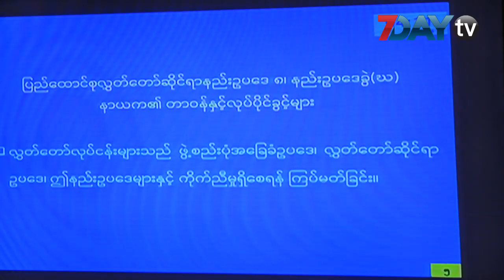တပ်ကိုယ်စားလှယ်ရဲ့ဆွေးနွေးချက်ကို သတိပေးတားမြစ်ဖို့ဒီချုပ်လွှတ်တော်ကိုယ်စားလှယ်တောင်းဆို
ဖွဲ့စည်းပုံအခြေခံဥပဒေပြင်ဆင်ရေးနဲ့ပတ်သက်ပြီးဆွေးနွေးရာမှာ တပ်မတော်သားလွှတ်တော်ကိုယ်စားလှယ် ရဲ့ဆွေးနွေးချက်ကို သတိပေးတားမြစ်ဖို့ ဒီချုပ်လွှတ်တော်ကိုယ်စားလှယ်က တောင်းဆိုလိုက်ပါတယ်။

ဒီကနေ့ လွှတ်တော်မှာအခြေခံဥပဒေပြင်ဆင်ရေးနဲ့ပတ်သက်ပြီး လွှတ်တော်ကိုယ်စားလှယ် ၁၆ ဦးက ဆွေးနွေးခဲ့တာပါ။

ဒီလိုဆွေးနွေးရာမှာ ဗိုလ်မှူးအဆင့်ရှိတဲ့ တပ်မတော်သားလွှတ်တော်ကိုယ်စားလှယ်ရဲ့ ဆွေးနွေးမှုအပြီးမှာ ဒီချုပ်ကိုယ်စားလှယ်က မတ်တပ်ရပ်ပြီး ဆွေးနွေးမှုဟာ နာယက ကိုထိခိုက်လို့ သတိပေးတားမြစ်ပေးဖို့ ပြောခဲ့တာပါ။

တပ်မတော်သားလွှတ်တော်ကိုယ်စားလှယ်တွေရဲ့ ကန့်ကွက်ထောက်ပြဆွေးနွေးနေတာတွေဟာ တစ်ဦး တစ်ယောက် ၊ တစ်စုတစ်ဖွဲ့ ရဲ့ ဆန္ဒအတိုင်း​ဆောင်ရွက်သွားမှာ ကို စိုးရိမ်တာကြောင့် ဖြစ်တယ်လို့ တပ်မတော်သားလွှတ်တော်ကိုယ်စားလှယ် ရဲ့ ဆွေးနွေးချက်မှာ ပါရှိပါတယ်။

ပြီးခဲ့တဲ့ ရက်ပိုင်းက တပ်မတော်သားလွှတ်တော်ကိုယ်စားလှယ်အချို့ ဆွေးနွေးရာမှာ လွှတ်တော်စည်းကမ် းနဲ့မညီညွှတ်လို့ ဆိုပြီး မှတ်တမ်းကနေ ပယ်ဖျက်ခံခဲ့ရတဲ့ မရောင်ရာ ဆီလူးနေရင်၊ ဝေ့လည်ကြောင်ပတ် လုပ်နေ၊ ဘာကြောင့် သဝေထိုးနေရတာလဲ ဆိုတဲ့ စကားတွေဟာ မြန်မာ့ရိုးရာစကားပုံတွေသာဖြစ်တယ်လို့လည်း အဲဒီတပ်မတော်သားလွှတ်တော်ကိုယ်စားလှယ် က ဆွေးနွေးရာမှာ ထည့်သွင်းပြောခဲ့ပါတယ်။

ဒါအပြင် နာယက အနေနဲ့ တာဝန်များပြားလှတာကြောင့်အစီရင်ခံစာအပေါ် စိစစ်ဆုံးဖြတ် ရာမှာလည်း ဥပဒေနဲ့ မညီ သွေဖယ်မှားယွင်းဆုံးဖြတ်သွားတာမျိုး မဖြစ်အောင်အကြံပြု ထောက်ပြဆွေးနွေးနေတာဖြစ်တယ်လို့ ဆွေးနွေးခဲ့ပါသေးတယ်။

ဒီဆွေးနွေးမှုအပြီးမှာတော့ ဒီချုပ် ကိုယ်စားလှယ် ဦးနေမျိုးထွန်းက လွှတ်တော်ဥပဒေ​ တွေအရ တပ်မတော်သားလွှတ်တော်ကိုယ်စားလှယ် ဗိုလ်မှူးအောင်နိုင်ဦးကို သတိပေးတားမြစ်ဖို့ မတ်တပ်ရပ်ပြီး တင်ပြခဲ့တာပါ။

တပ်မတော်သားလွှတ်တော်ကိုယ်စားလှယ်ရဲ့ဆွေးနွေးချက်ဟာ နာယက ကို ပုတ်ခတ်ဆွေးနွေးတာအပြင် လွှတ်တော်မှာဆွေးနွေးပြီးသား တွေကိုပြန်ဆွေးနွေးနေတာကြောင့် မှတ်တမ်းက ပယ်ဖျက်ရုံမက သတိပေးတားမြစ်ဖို့လည်းဆိုခဲ့ပါတယ်။

ဒီလို တပ်မတော်သားကိုယ်စားလှယ်တဦးရဲ့ ဆွေးနွေးချက်ကို မှတ်တမ်းက ပယ်ဖျက်ရုံသာမက သတိပေးတားဖြစ်ဖို့ လွှတ်တော်မှာ ဒီချုပ်ကိုယ်စားလှယ်တောင်းဆိုတာဟာ ပထမဆုံးအကြိမ်လည်းဖြစ်ပါတယ်။

လက်ရှိလွှတ်တော်မှာတော့အခြေခံဥပဒေပြင်ဆင်ရေး နဲ့ပတ်သက်ပြီး ဒီချုပ် နဲ့ တပ်မတော် ၊ပြည်ခိုင်ဖြိုး တို့ကြားသဘောထားကွဲလွဲမှုတွေရှိနေတာလည်းဖြစ်ပါတယ်။